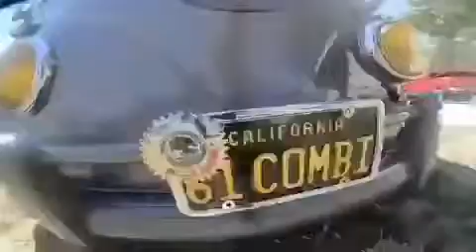December 21, 2020